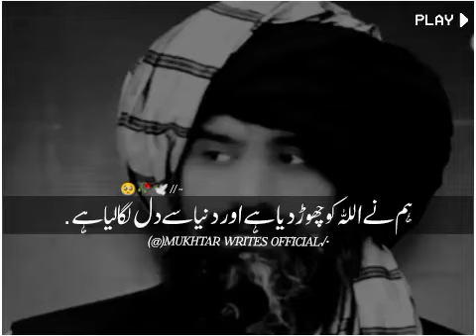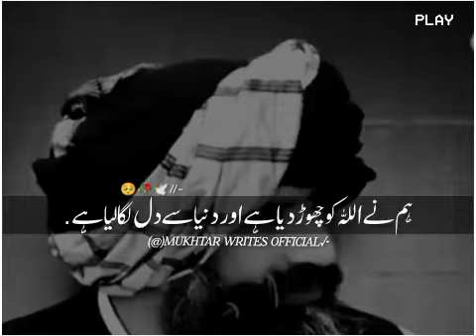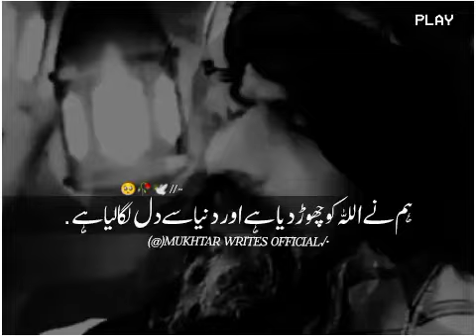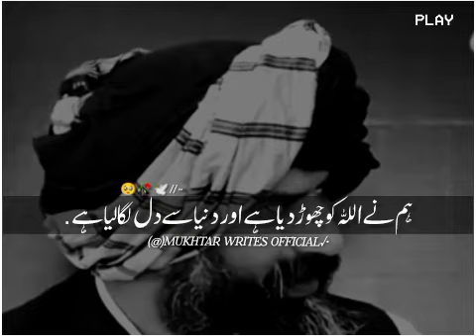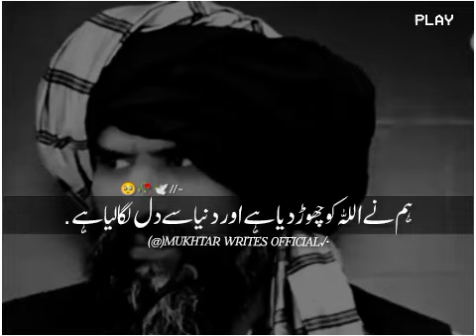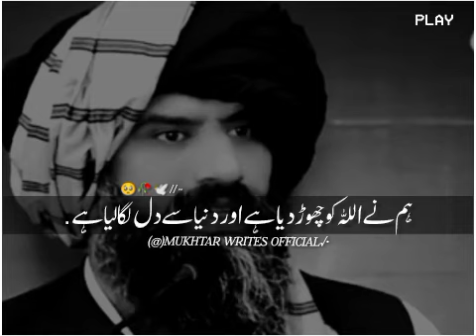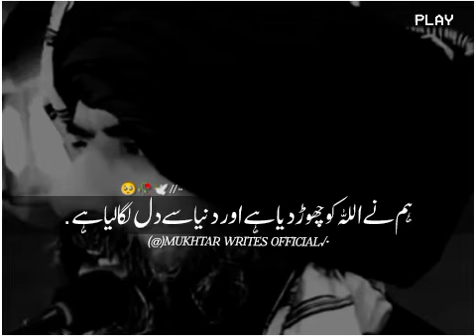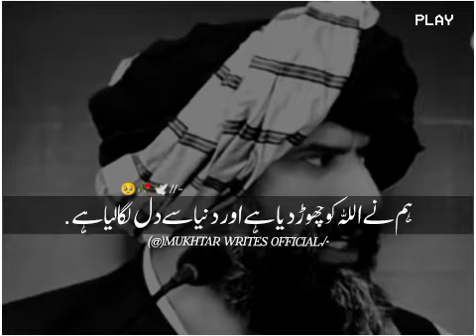ہم نے اللہ کو چھوڑ دیا ہے اور دنیا سے دل لگا لیا ہے | Dr Suleman Misbahi Special Bayan